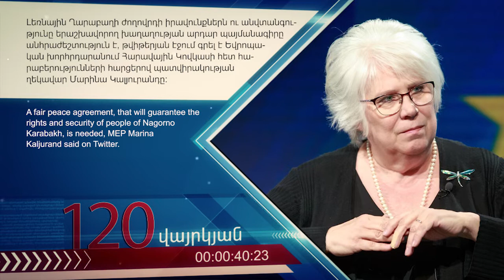Օրվա կարևոր լուրեր 120 վայրկյանում 10/11/2022